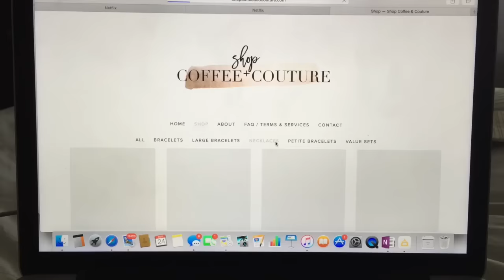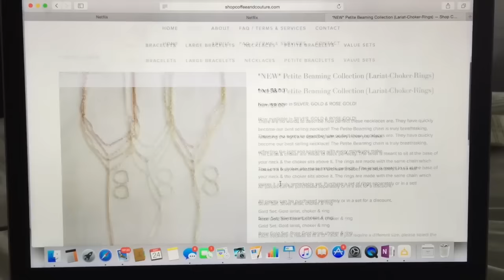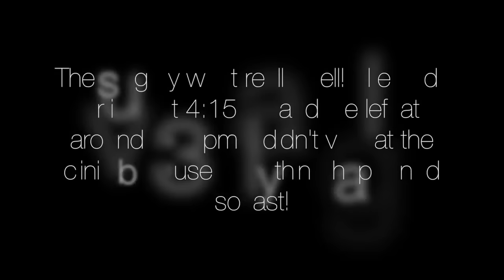MY BOOB JOB & POST OP DAY 1! + My new Chanel Espadrilles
Hey loves! sorry for the late upload! This is a vlog from surgery day and a little update from the day after!

For everyone wondering:
Doctor: Dr. Hani Sinno (Montreal, Quebec)
Height: 5'1
Weight: 100 lbs
Implant: 345ccs High Profile (Smooth round)

What I use to curl my hair!